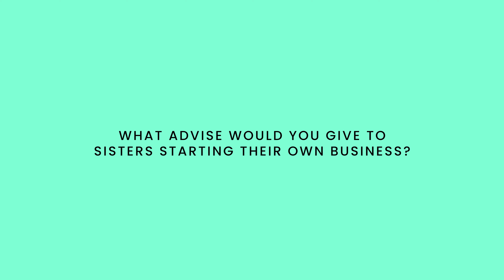Sisters in Business-Part 2 | Ft. The Sound Space India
@vishalakhurana and @kamakshikhurana co-own @thesoundspaceindia and have been on an incredible journey of healing people through sound therapy 💚

They both are trained in Indian classical music and have been each other’s first critiques and fans! Just like they have been exchanging ideas and strategies over the years, they’ve also picked up on each others styles and pieces.

They found themselves bouncing ideas off each other, much like the times they used to coordinate outfits for special occasions 💅🏻
This time, however, the canvas was their business, and the strokes of creativity were painted in bold entrepreneurial strokes ✨